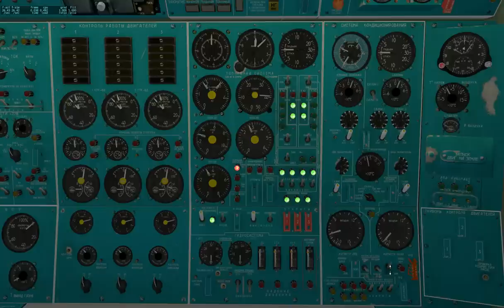ПСВП тест 2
немного перенастроил приборы и скорости открытия и закрытия заслонок.